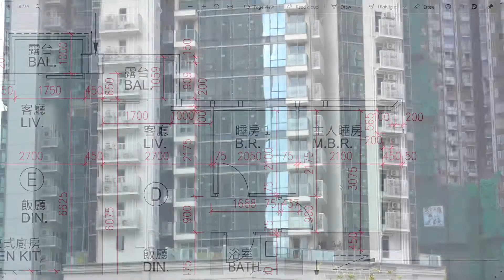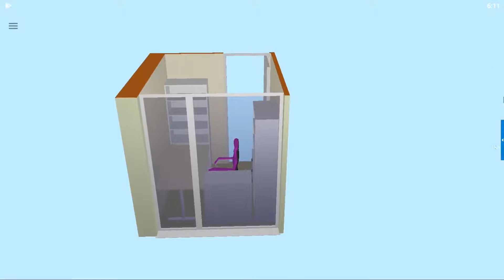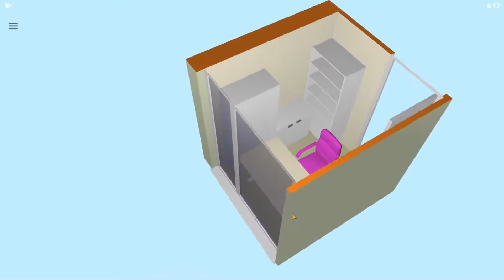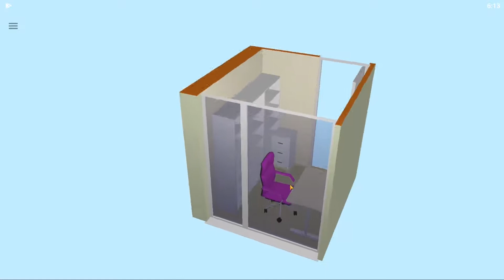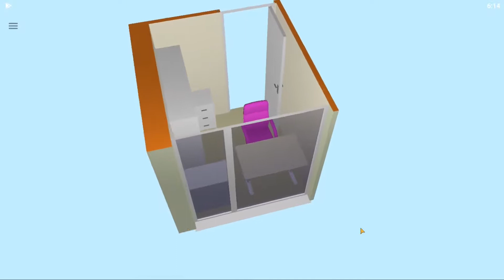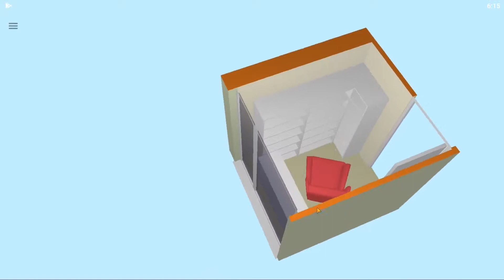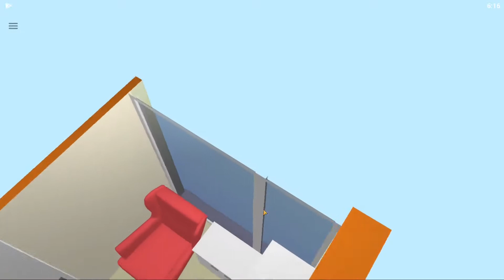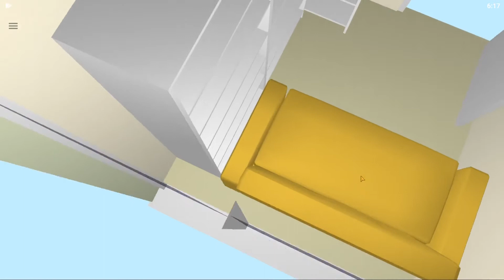[空間調度] 日出康城 Ocean Marini 1B 座 D 室 (7/F - 26/F) - 書房篇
試吓放啲傢俬入去，睇吓會點？
Home planning for the Study of Flat D, Tower 1B, Ocean Marini, LOHAS Park

0:00 Introduction
0:21 Study (1)
1:33 Study (2)
2:43 Study (3)
3:47 Study (4)
4:30 Study (5)
5:32 Study (6)
6:39 Study (7)